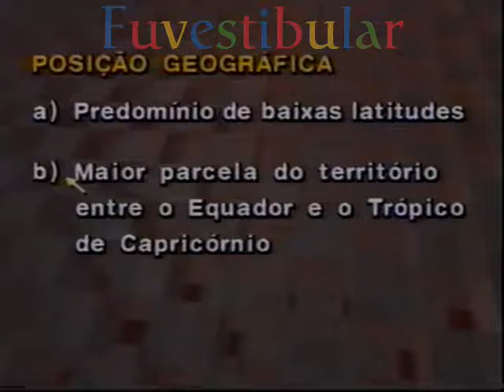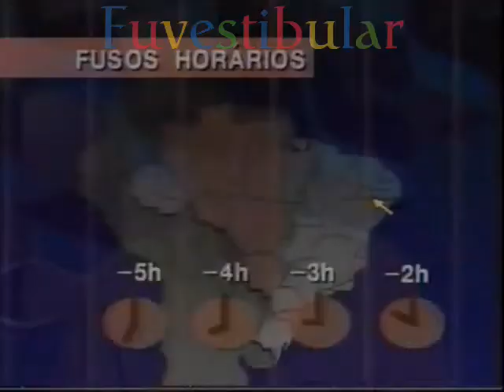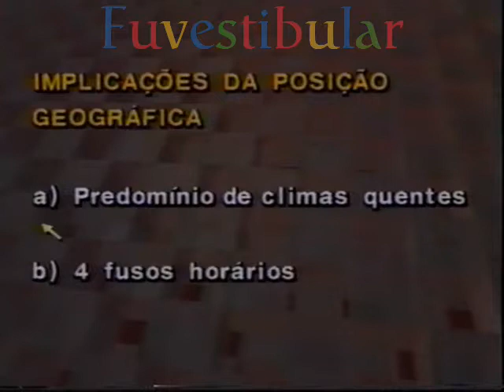1 Localizacao Geográfica - Geografia Vestibulando Digital